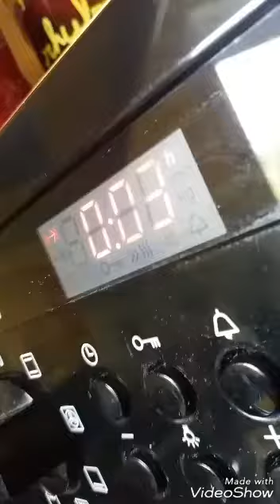•♡Made in Manon♡•